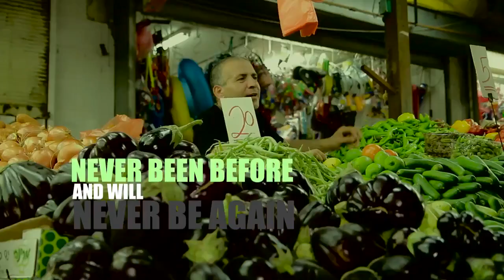הרב טוביה בולטון אלוקות הקליפ הרשמי Rabbi Tuvia Bolton ELOKUT Official music video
כתיבה והלחנה: הרב טוביה בולטון    Music & Lyrics: Rabbi Tuvia Bolton
הפקה מוזיקלית: רועי לביא                Music Producer: Roi Lavy
גיטרה: הרב טוביה בולטון, רועי לביא.  Guitars: Rabbi Tuvia Bolton & Roi lavy
שירה: הרב טוביה בולטון                     Voices: Rabbi Tuvia Bolton
עריכת וידאו: אייל ציון                          Video Producer